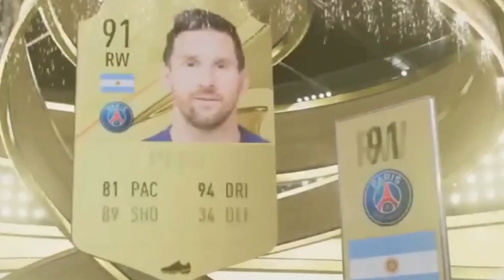How The Comfort Zone Is Destroying Your Life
The comfort zone is something we all have to deal with. It is holding back so many dreams and is destroying a lot of lives. But what is the comfortzone and how do you deal with it? In this video I will try to make this clear and to find the solution to make your life better!

On this channel you can expect tips and hacks about lifestyle, fitness, grooming and also vlogs about my personal life.